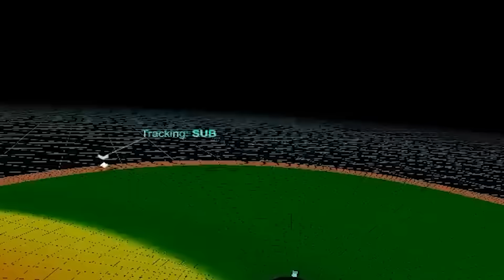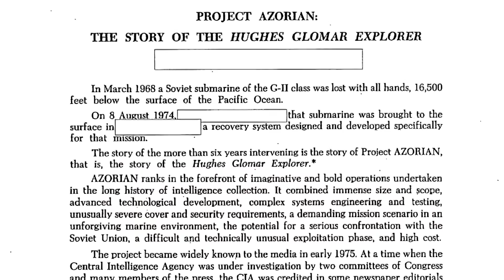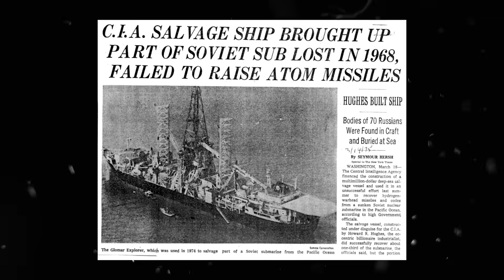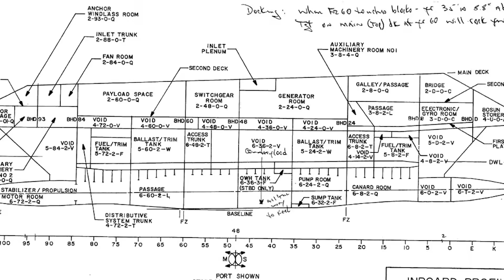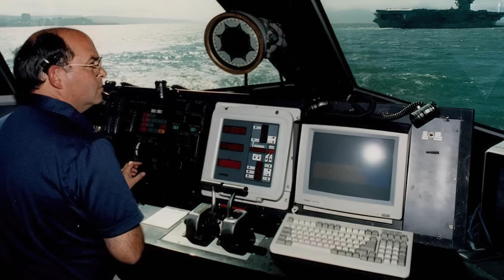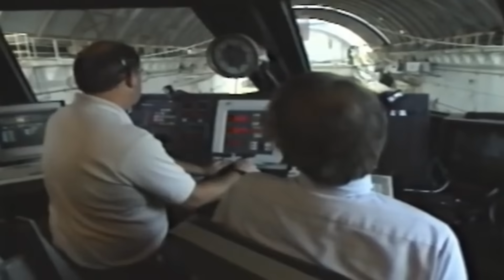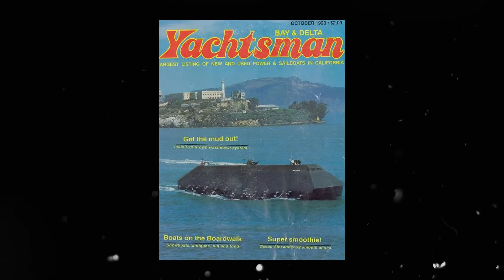America's Most Mysterious Ship with Backward Propellers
On a moonlit night off the California coast, a strange and angular vessel glides silently and seamlessly from the side of a massive barge. Her movements are quiet and deliberate, but her unusual shape seems to shift with each passing moment.

At one angle, she appears as a sloped trapezoid; at another, a jagged shard glinting in the moonlight; then, something upright and almost otherworldly, defying every expectation of what a ship should be. But the most advanced sensors, sonar, radar, or even infrared, register nothing.

Her presence is an enigma as if she simply does not exist.

From the early 1980s until April 1993, the United States Navy maintained that illusion. After all, this vessel was the Sea Shadow, America's only known attempt to vanish on the water as effectively as the F-117 Stealth fighter does in the air.